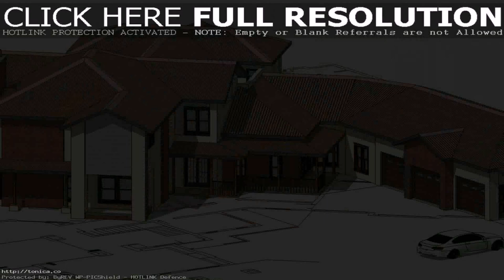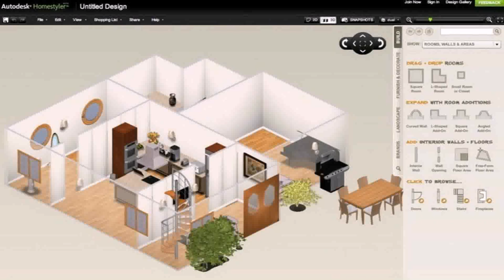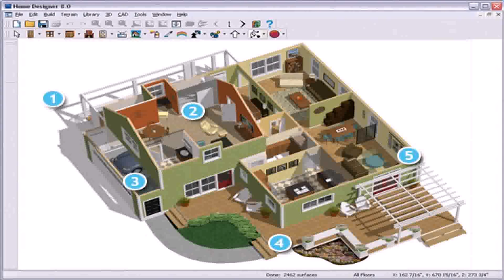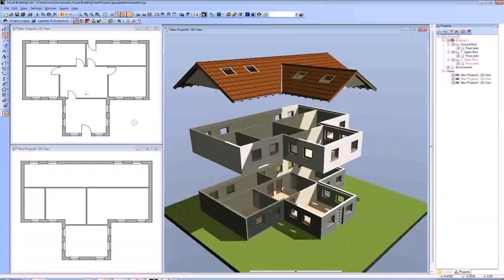Design My House Plans Free - Gif Maker DaddyGif.com (see description)